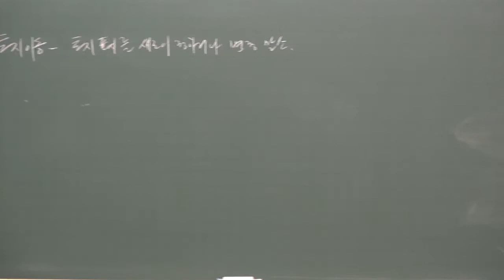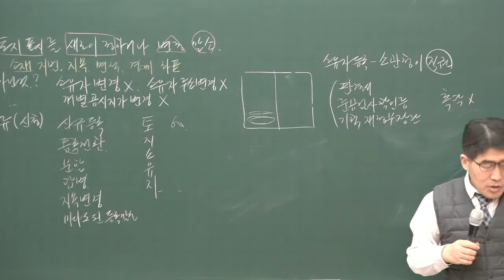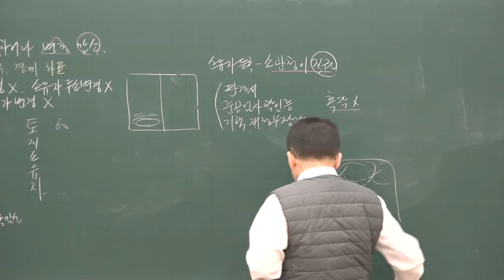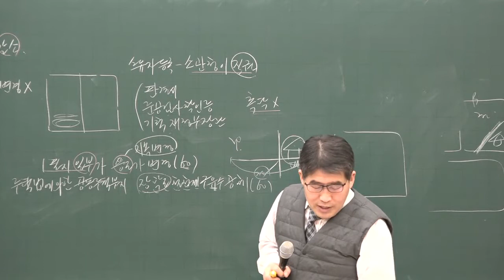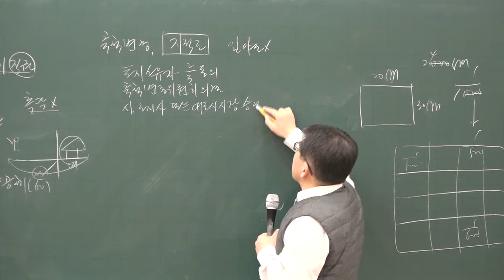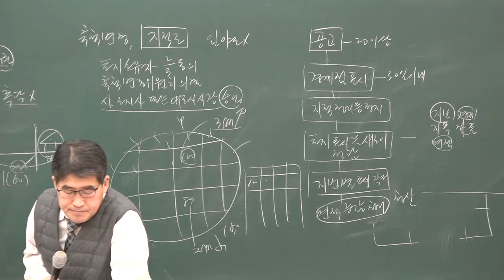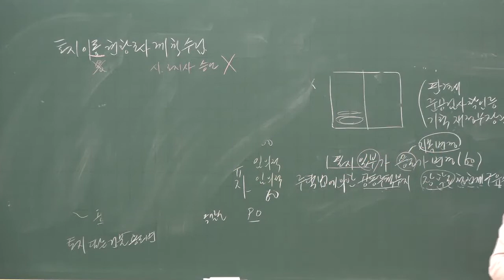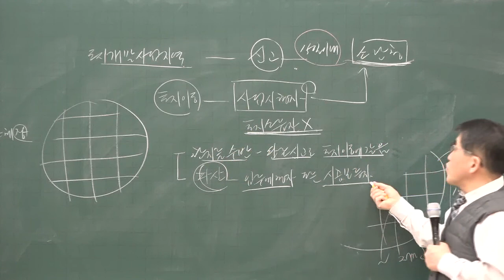[공전무] 2020년 공인중개사 부동산공시법 지적정리 및 토지이동 집중이론 2-7